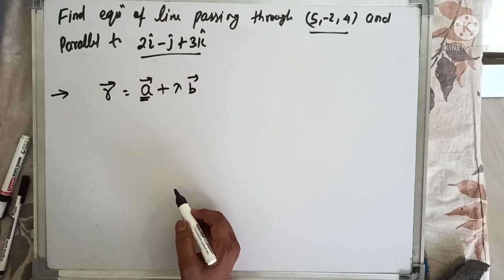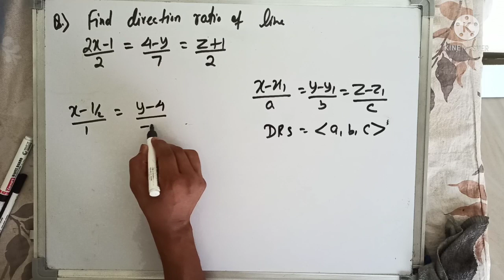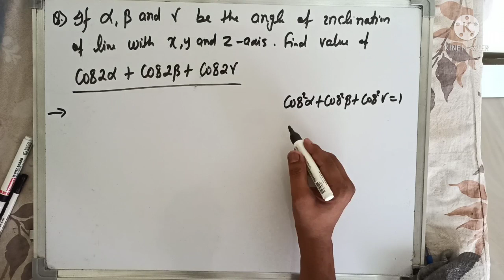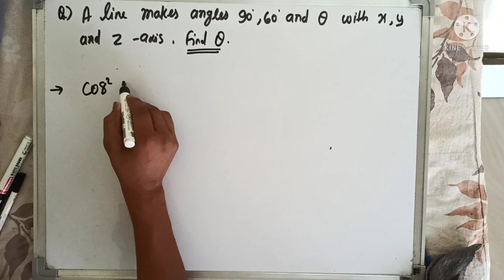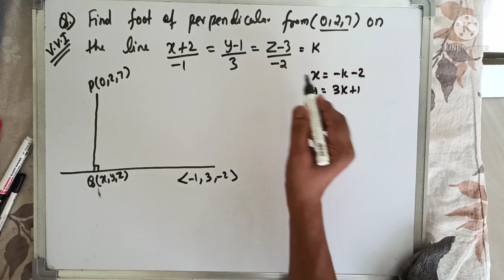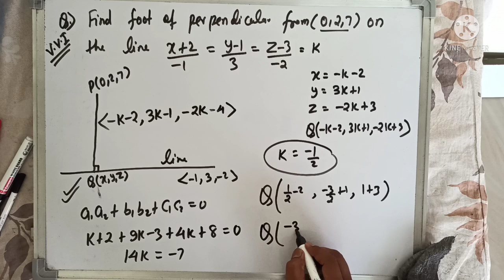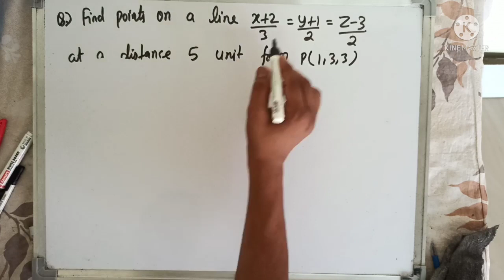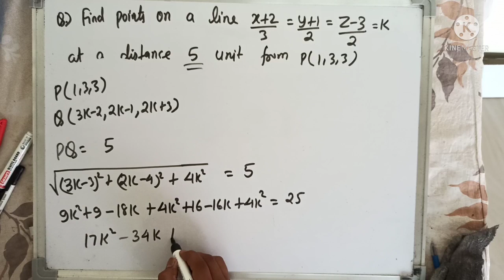Cbse Term-2 || Mathematics || 3 D Geometry || most expected questions || part -1